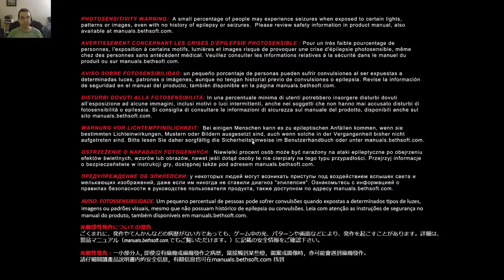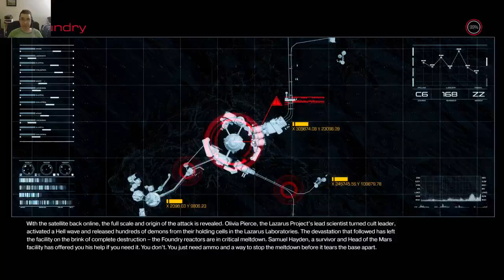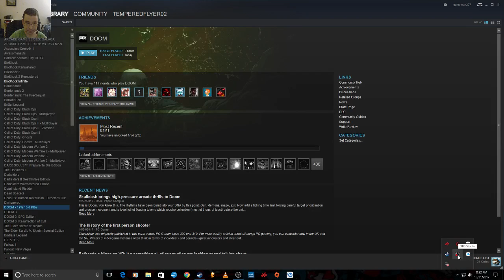Halloween Stream (Doom 4 on PC)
Playing Doom for a bit didn't want to get more eye strain or worse a seizure. Might want to try console gaming since my tv is a bit farther away.